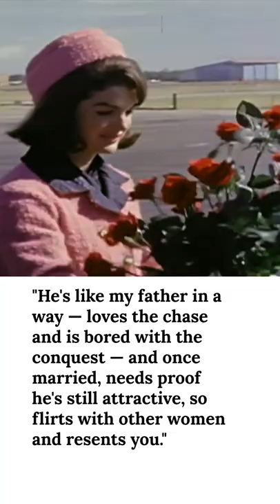Did Jackie Kennedy Know About JFK's Alleged Affairs?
The whole world knows that JFK stepped out on Jackie -- but did she know it at the time? Here's what she thought about JFK's affairs.